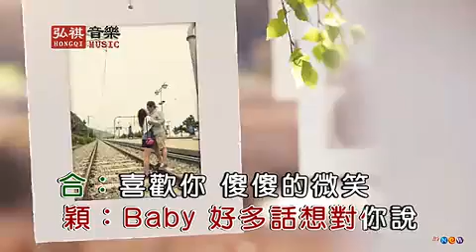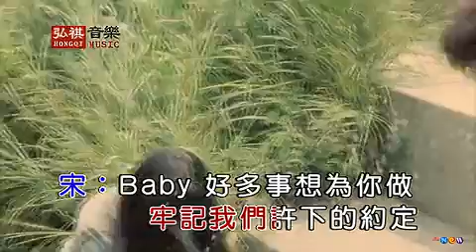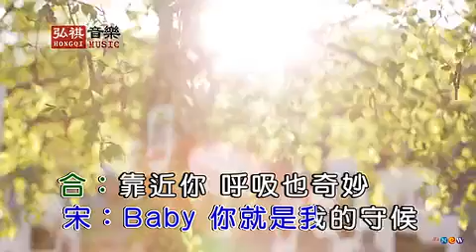穎宝儿+宋馬超-遇見你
遇见你

男：那首歌让我遇见了你

电话里你温暖的声音
开始了这场爱的旅行
你一点点走进我心底
女：那首歌让我遇见了你
隔着一条心河的距离
你对我说只要我相信
牢记我们许下的约定
男：baby 好多事想为你做
女：baby 好多话想对你说
合：喜欢你 傻傻的微笑
有你在我身边围绕
女：baby 你就是我的依靠
男：baby 你就是我的守候
合：靠近你 呼吸也奇妙
因为你一切变得（如此）美好